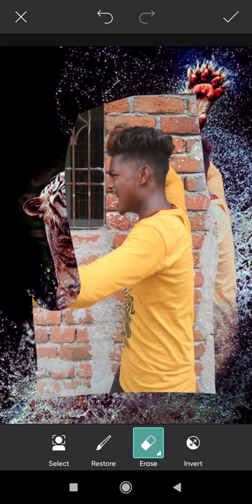tiger photo editing picsart//tiger new consept//new tranding//cb editing for tiger//Lightroom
tiger photo editing picsart. New photo editing. hardwork. no photoshop , only picsart